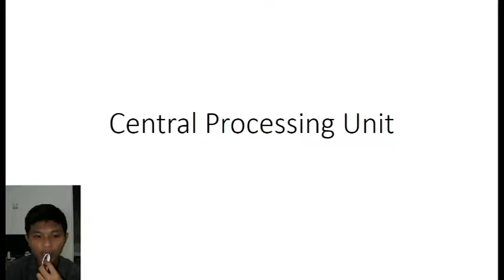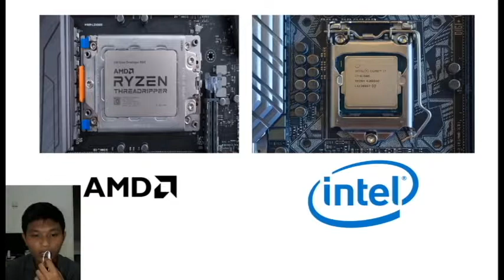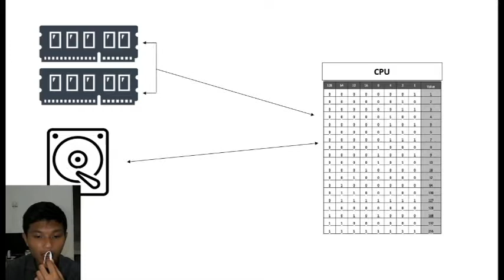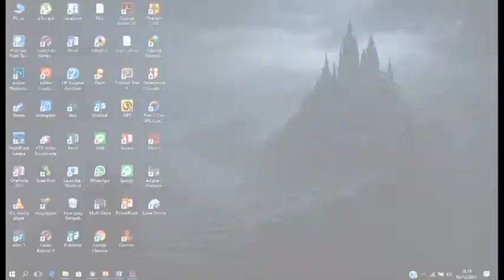CPU ( Central Processing Unit) Persentation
Good evening ladies and gentleman let me introduce myself my name is agung hartawan i study at stimik primakara majoring in informatics

This time I will discuss the topic about central processing unit
As you know cpu is the brain of the computer we know found by charles babbage in 1945 the first computer called ENIAC (Electronic Numerical Integrator and Computer)

and the first computer has been developed until now is the 4th generation and, the computer has many composer such as monitor for image viewer, keyboard for alfhabet and numeric input method, mouse for cursor drive on screen, motherboard as a method to connect all devices drive the computer to run, memory as temporary storage which generally known to run application on computer, vga for graphical viewer on computer, hard drive for data storage, power supply for power supply provider for computer and CPU or commonly called Processor is brain of computer

Central processing unit we can call Processor have bits and the current speed is still on GHZ Recent ,current processor example we know is Intel Core i9 and AMD Ryzen Threadriper which already has 64bit and its own processor in motion by binary code consisting of the number 0 and 1 and runs on bits processor, eg processor has 64 bit can run code 64 binary code at once in one work with time period ultra micro second so in form of visual processor can run program very fast but must be supported with fast ram and fast hard drives also because the processing of a perogram originated from a processor that is assisted with memory for data storage programs that are running and harddrive as data storage program that will transfer data programs that are on the run to ram then on if by the processor to run

binary code is a computer language instead of on and off on the processor, each bit on the processor represents 1 digit of the binary code so the computer only recognizes the binary code and translates it into the way we use the current computer starting with A - Z letters, pictures, music and everything that appears on your desktop coming from the binary code. has been translated by computer